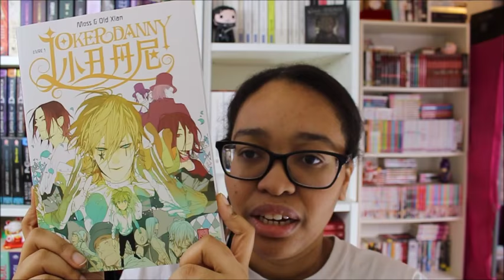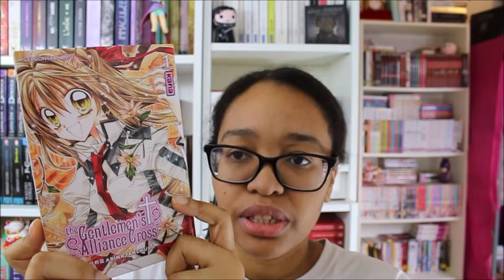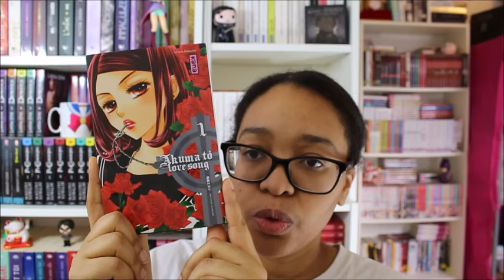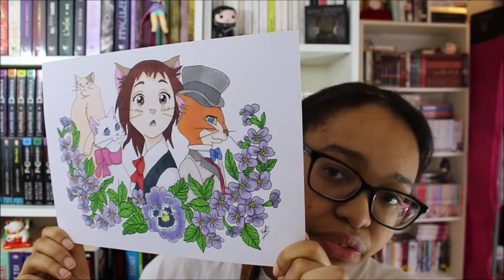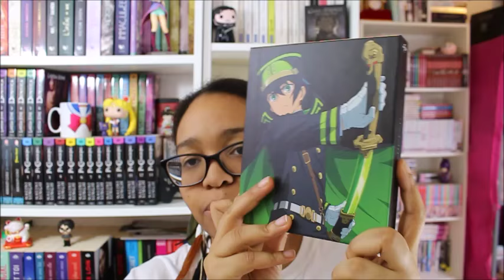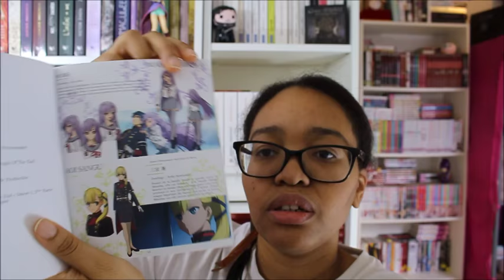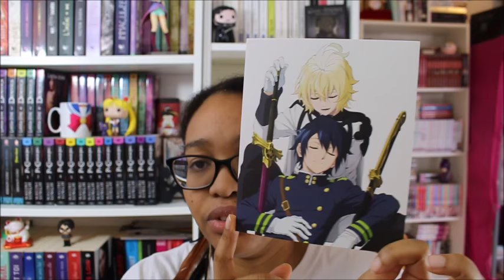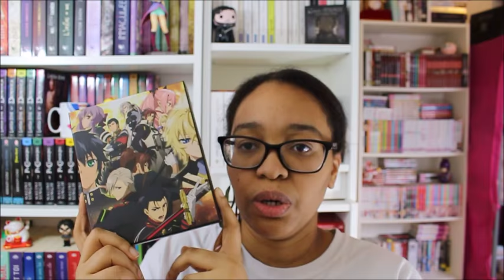ACHATS MANGA DÉBUT FÉVRIER ET GOODIES